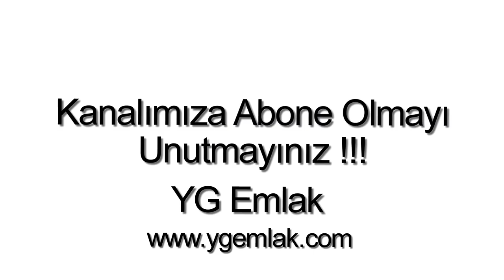Bodrum Yalıkavakta satılık müstakil villa